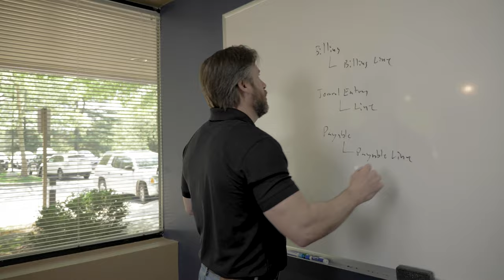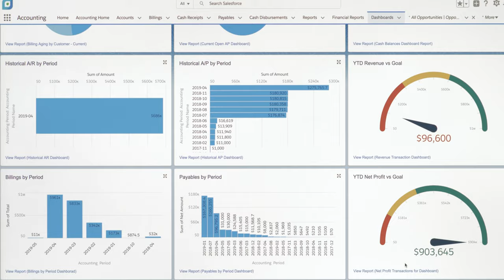Ken Christiansen – augeōBPM on Accounting Seed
Founder and CEO Ken Christiansen on why Accounting Seed is the go to solution for a new breed of accountants to transform their companies.